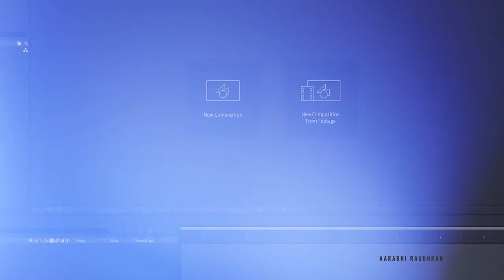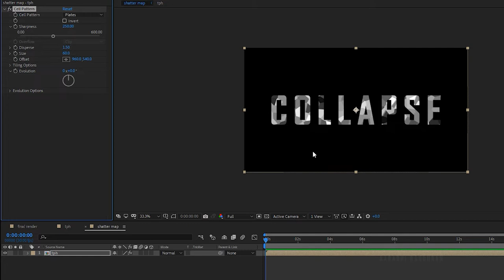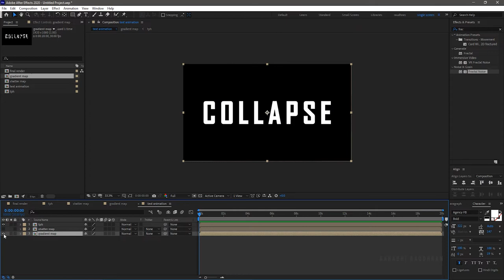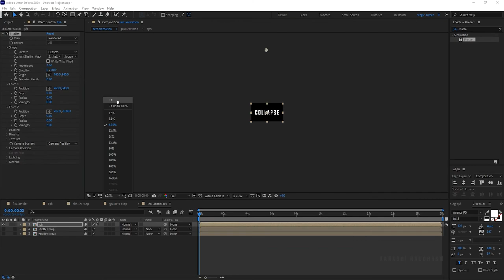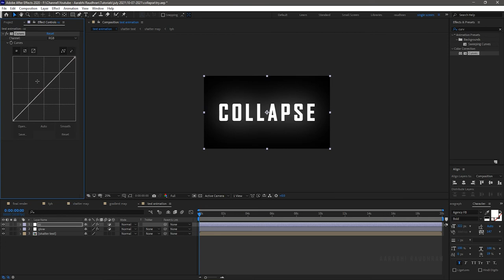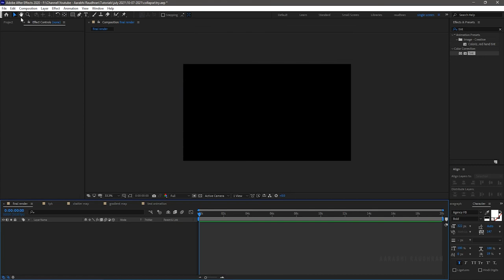PIXELATE EFFECT | Cinematic Trailer Title Animation in After Effects | After Effects Tutorial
I am Raudhran. This is an adobe after effects tutorial. In this video i share how i created this cinematic collapse text animation. this is a motion graphics tutorial. I have used effects like fractal noise, cell pattern, colorama, shatter, glow, curves, tint, etc., to create this awesome cinematic collapse text animation. Its looking a bit complicated to create but it is not so. You can follow this step by step tutorial you'd end up with this good looking cinematic collapse text animation. So watch the tutorial without skipping in between.

thumbs up if you LIKE the content

lens
sony 24-240mm lens
sony 18-50mm lens
sony 55-210mm lens
macro lens filter
tripod - sonia pro 777 hydraulic head tripod

pc build

mother board - msi Z370-A PRO
CPU - intel i7 7700
GPU - zotac GTX 1050 Ti
power supply - corsair vs650